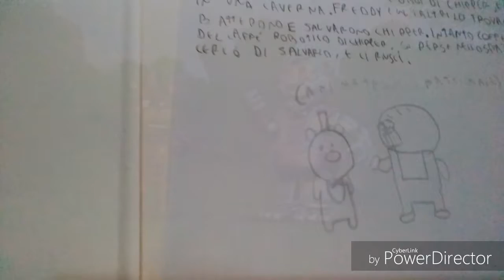Chipper s Revenge-fnaf (world) teoria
Un altra teoria. per voi è vera?